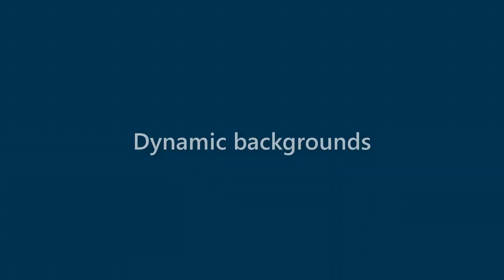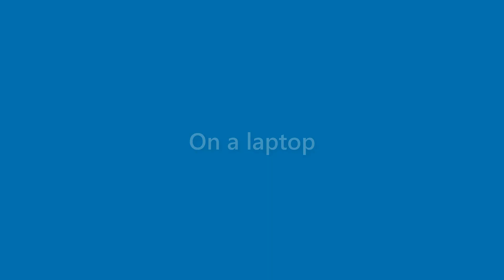Alexandria Mcintyre - appearance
Name Look - Alexandria Mcintyre - appearance. In this video we present "Alexandria Mcintyre" name look and feel in various scenarios.
This video will cover:
How does "Alexandria Mcintyre" look as a personal letterhead?
How does "Alexandria Mcintyre" look on a business card?
How does "Alexandria Mcintyre" look on a computer/laptop screen?
How does "Alexandria Mcintyre" look with different background colors?
How does "Alexandria Mcintyre" look with various fonts?